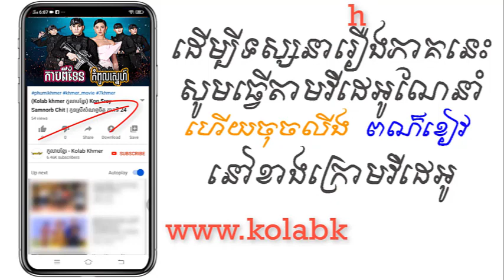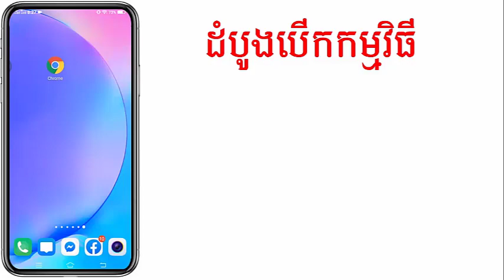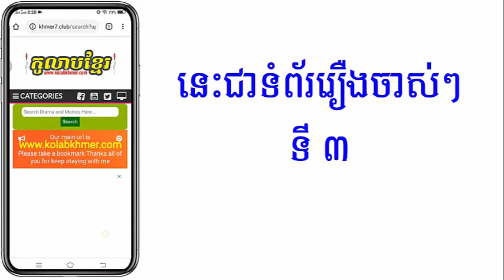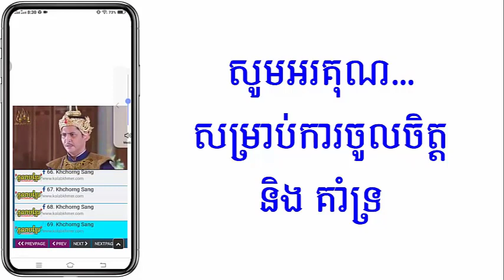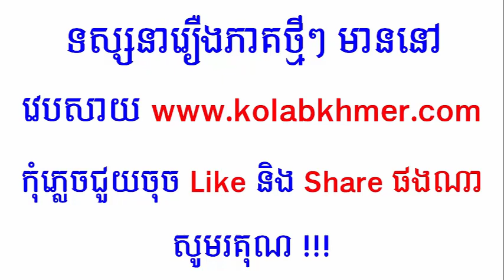(ភូមិខ្មែរ-Phumikhmer) Capitan​ Kompul Sne កាបពីទែនកំពូលស្នេហ៍